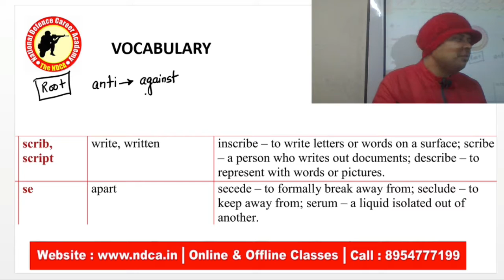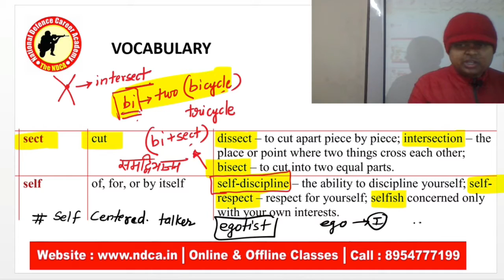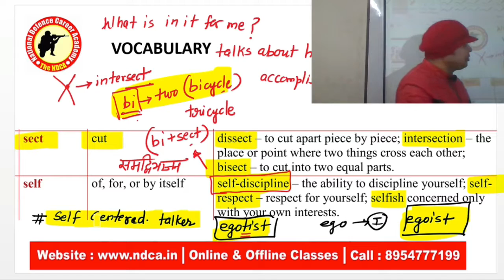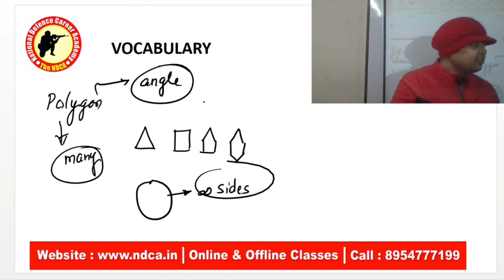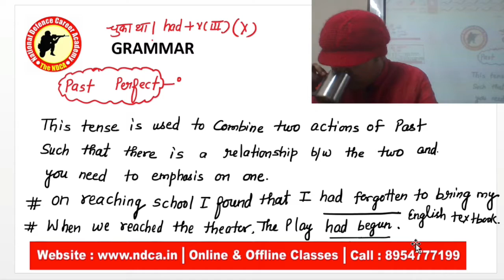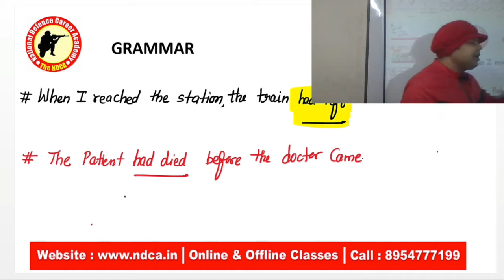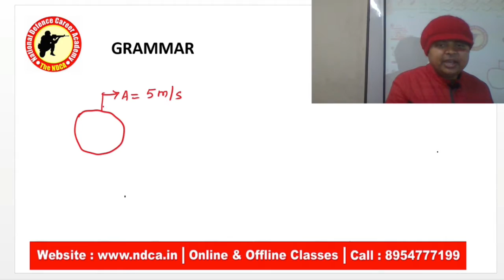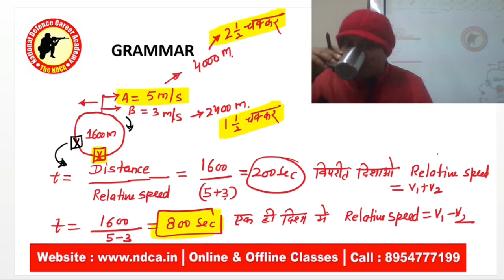AIR FORCE (X/Y ), NDA & CDSE, NAVY(SSR & AA),SSC,CLAT | 2021 | CLASS 03 | ENGLISH BY NK GOSWAMI SIR